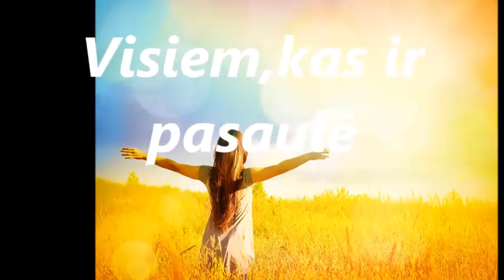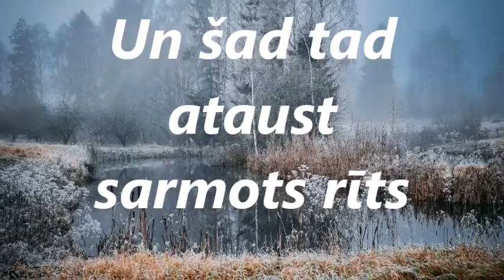Klāt pavasaris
Ligitas Abramenko dzeja un video